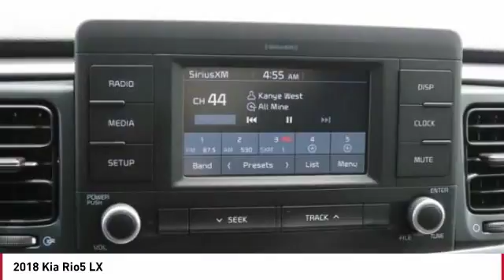2018 Kia Rio5 Monroe NC 83021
2018 Kia Rio5 LX

Looking for the right 4 door car? Today could be your lucky day. this 2018 Kia Rio5 could be yours.